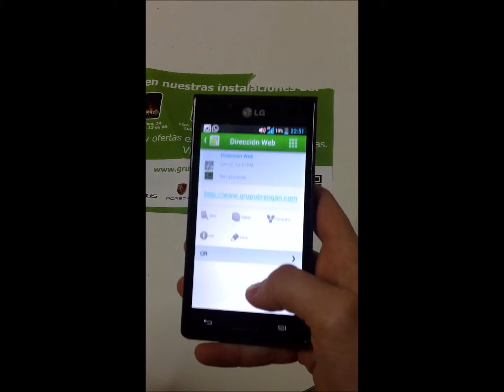Codigo QR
Realizado por: Celia Rey